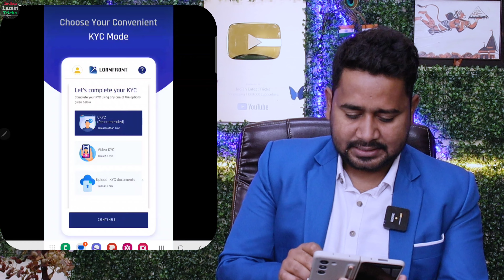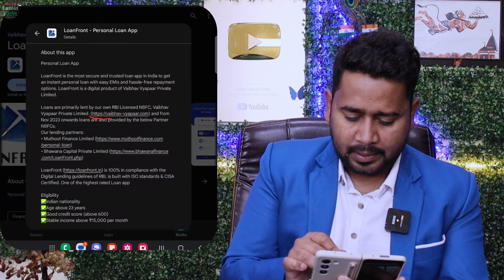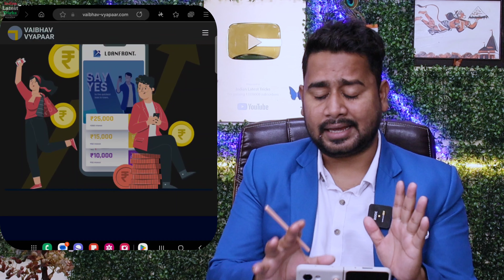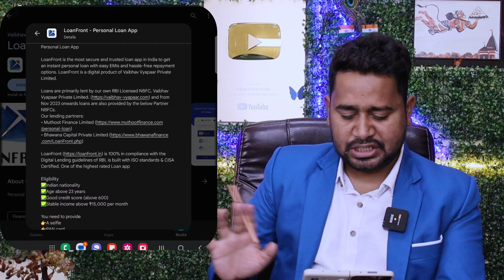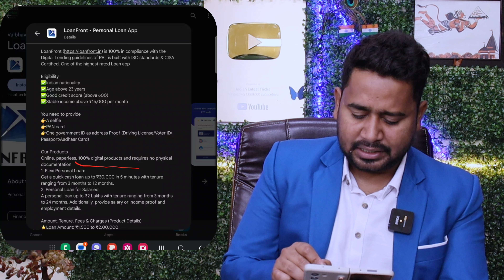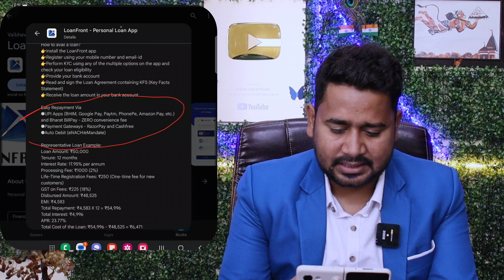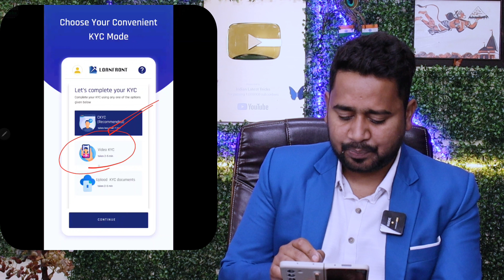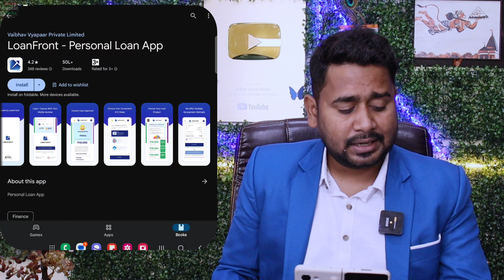Pan Loan App | Loan App Fast Approval | Personal Loan Kaise Le | Loan App 2024 | Adhar Par Loan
Pan Loan App | Loan App Fast Approval | Personal Loan Kaise Le | Loan App 2024 | Adhar Par Loan  Loan Apply Online  - Full Information Indian Latest Tricks

Friends, in this video it has been told about best NEW App from which all of you can take a loan very quickly, this small loan from Rs,10000 to Rs200000 sitting at home, you can apply this personal loan even if you have with the help of PAN card, information has been given correctly in this video, watch the video properly Jai Hind--

Your Search .🙏🙏
New 5 loan apps
Instnst personal loan app
Instant personal loan
Super Fast 5 Loan App
Easy without documents loan
Loan without documents
Easy without documents
Best 5 loan apps
Instants 5 loan apps
Best 5 personal loan apps
Personal loan top 5 apps
Top 5 personal loan apps
Loan instant
Loan apps
Loan best apps
Best loan apply
Loan
Loans

Top 5 Loan Apps 2024
Best 5 loan apps 2024